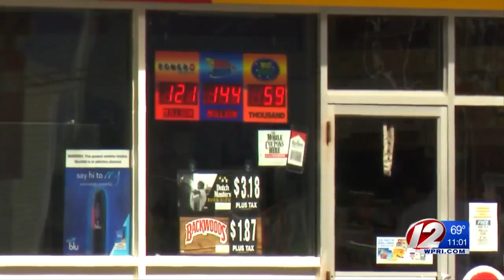Cranston police arrest suspect in string of robberies